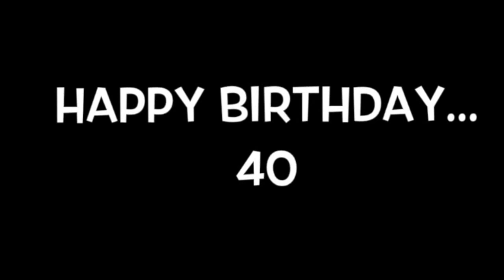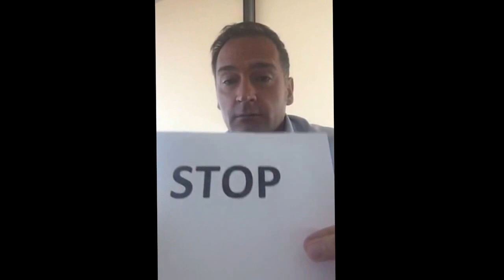Roberto Lorenzini's 40th Birthday Video